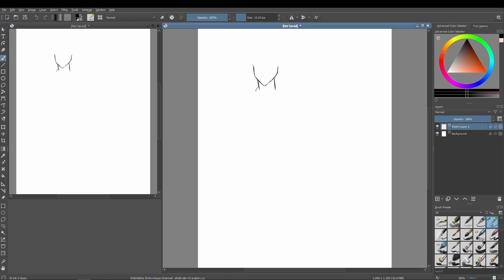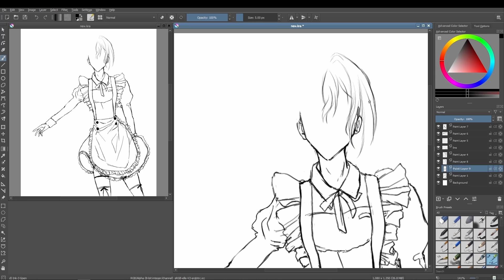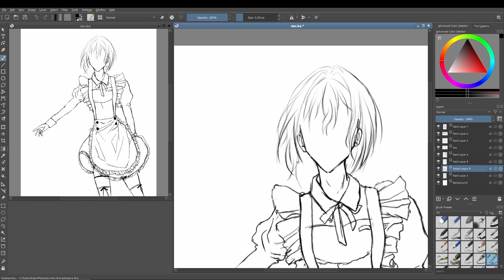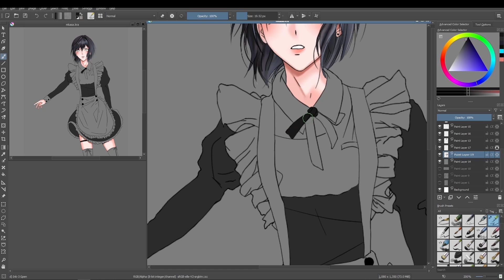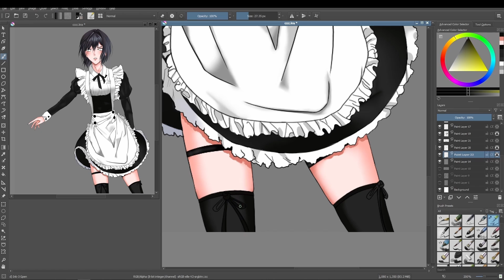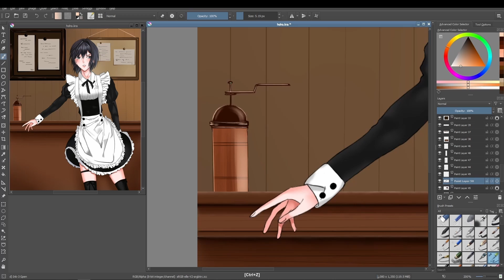[Speed Paint] Mikasa Ackerman from Attack on Titan (Shingeki no Kyojin) using KRITA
Hi guys! This time, I wanted to draw Mikasa from ATTACK ON TITAN. If you like my speedpaints. While doing my heart was put into this picture. I hope you enjoyed this video, comment what I should draw next!! Thank you so much for your support ✨

 °°~`꒰⑅ᵕ༚ᵕ꒱˖♡TWIN SKETCHES♡˖꒰ᵕ༚ᵕ⑅꒱`~°°

°°~`꒰⑅ᵕ༚ᵕ꒱˖♡TWIN SKETCHES♡˖꒰ᵕ༚ᵕ⑅꒱`~°°

Program used : Krita
Recorder : OBS
Video editing : Davinci resolve

Music